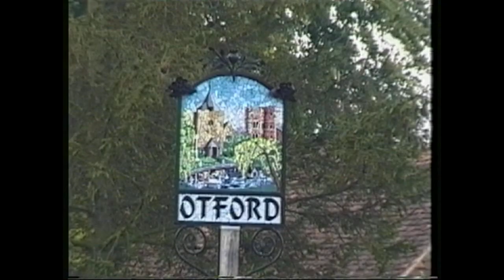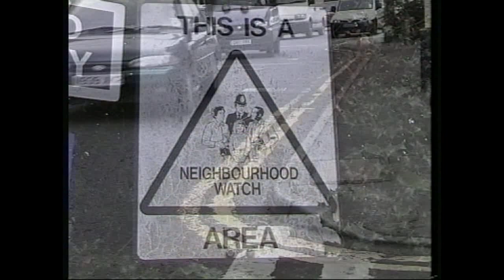A village in Kent with a pond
This DVD was compiled in 2002 for the judges of ‘The village of the year’ competition, to show the community spirit and life of the village. We followed the judges and film crew and I have also added TV coverage of Otford over the previous 8 years and then some of the Jubilee footage.